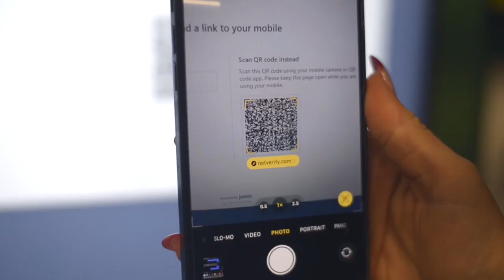$ERBB American Green Xpress Vending Machine (AGX) Demonstration Selling Cannabis, CBD, and More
Demonstration of how to use the American Green Xpress Vending Machine.

Quick,Efficient and Secure!